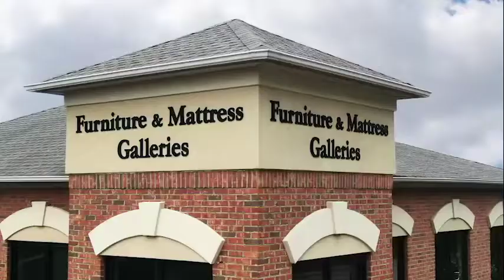June 22, 2022